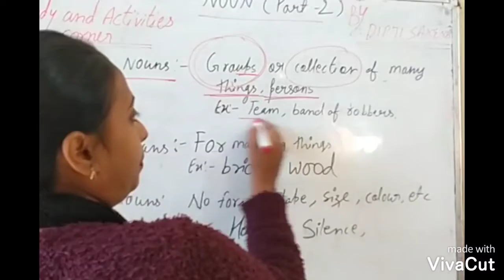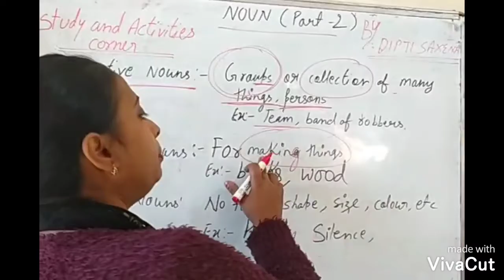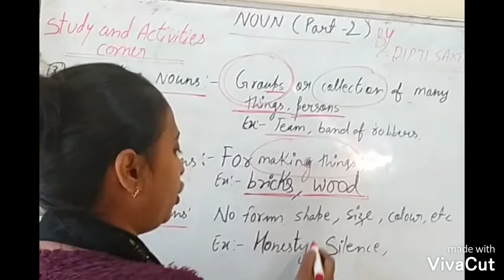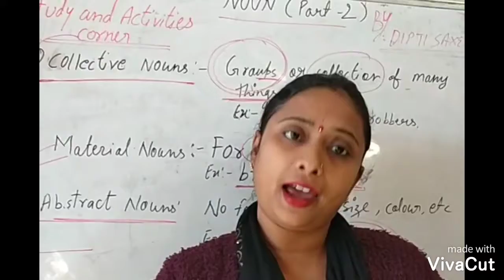Nouns (part 2)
Collective Noun, Material Noun,& Abstract Noun